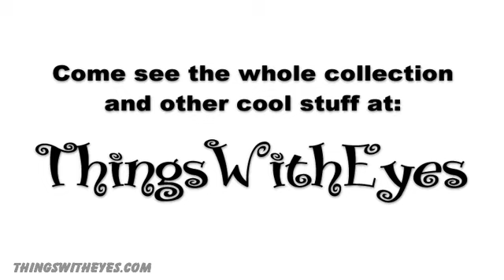Finger Monsters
Who didn't have at least one or two Finger Monsters when they were young? Now you can have them again... and even better, you can introduce them to your own young for the first time. There's always a new generation eager to adopt their first strange monster aliens with wiggly arms, spiny skins, and big teeth.